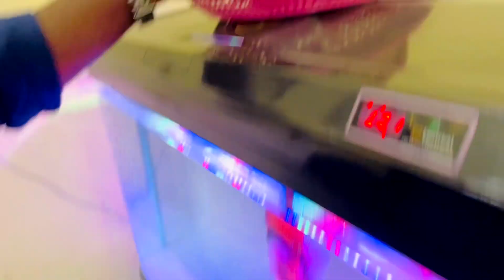Chicks at our home 🥳🥳 || Bheema is full excited 🤪